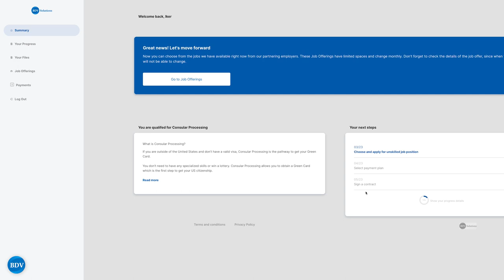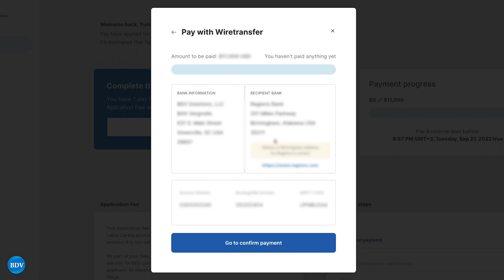New EB-3 Visa Job Opening: Augusta, GA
We have new jobs open in our job portal!

These are Food Preparation roles at a Carolina Ale House in Augusta, Georgia.  The wage is $13.50 an hour and the estimated Labor Certification filing date is in November 2023. 🍗

Augusta is a city in Georgia that hosts the famous Masters golf tournament. This area has great access to outdoor activities and beautiful scenery. ⛳

In this role at Carolina Ale House, you will play a critical part in ensuring that the kitchen runs smoothly and efficiently. Your responsibilities will include preparing ingredients for menu items, maintaining a clean and organized work area, and following all food safety and sanitation regulations. 👨‍🍳